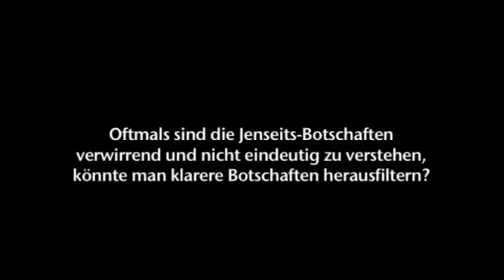ITK - Dr. Ernst Senkowski aus 'Revolution 2012' - 5 von 7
Bonusmaterial